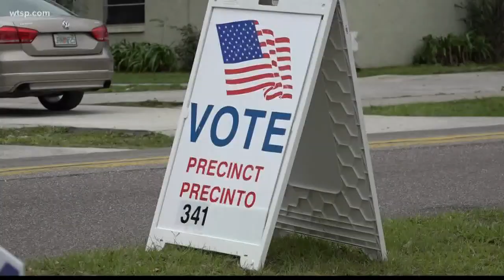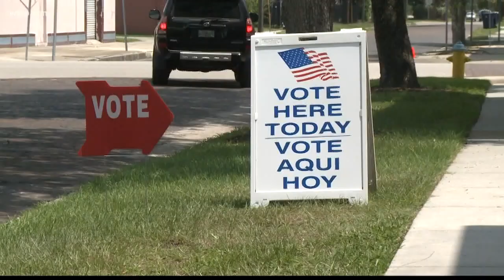Federal Appeals Court says Florida felons don’t have to pay up before voting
More than 60 percent of Florida voters agreed felons should have the right to vote.

They passed Amendment 4, but ever since the 2018 election, a political and constitutional war has been fought over how and when that right should be restored.

In January, the Florida Supreme Court weighed in on the issue, siding with Gov. Ron DeSantis and a large number of Republican lawmakers in Tallahassee who say felons must pay all fines, fees, and restitution before they’re allowed at the ballot box. But those who say that amounts to a modern-day poll tax took their case to federal court.